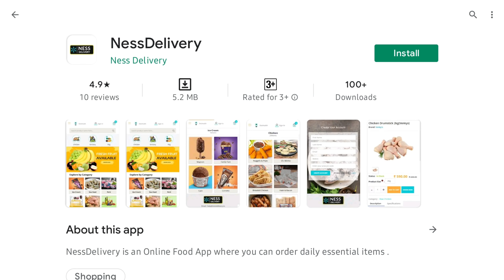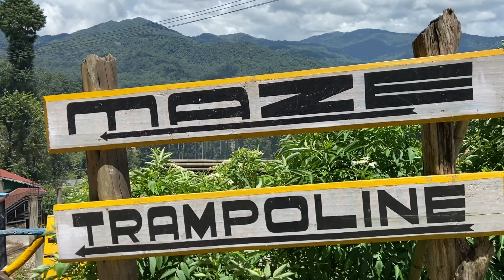This is the reason why we love ZIRO!!! 😍 || Ziro, Arunachal Pradesh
I edit my videos on my tablet using the application PowerDirector